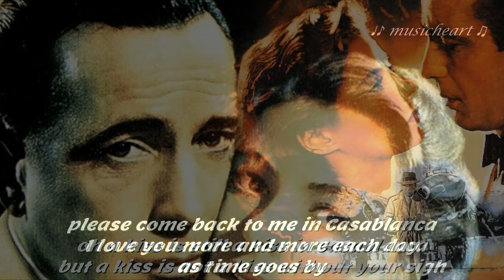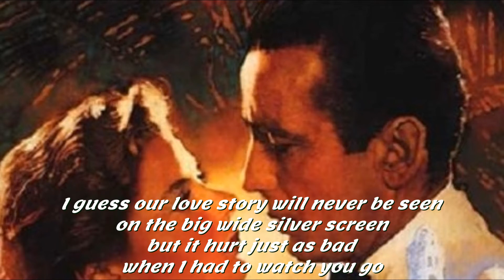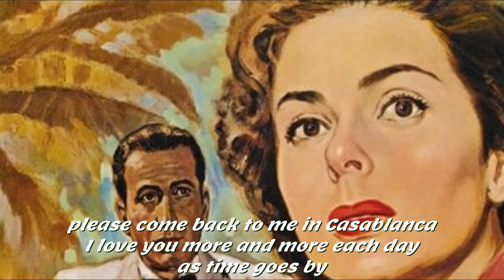Bertie Higgins【Casablanca】HQ stereo high resolution images and full lyrics ...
【Casablanca】Artist : Bertie Higgins

© Copyright。Public reproduction in any media is not allowed。Private sharing is welcome。